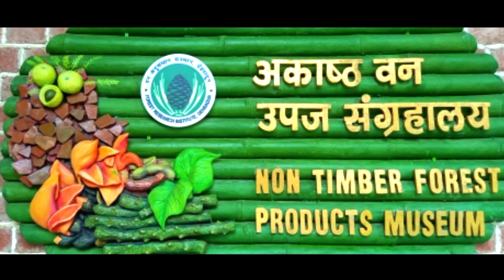Forest Research Institute | Fri | Dehradun |गिनीज बुक वर्ल्ड रिकॉर्ड ?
गिनीज बुक वर्ल्ड रिकॉर्ड ? Forest Research Institute | Fri | Dehradun 2022

Yah Sab equipment use Karta Hun main apni video banane ke liye
_Mera smartphone  realme 3i
_Light Weight microphone
_Selfie stick tripod for smartphone
_Kelo Gorilla tripod

Ankit travel Vlog
Form_ Dehradun Uttarakhand (India)ankittravelvlog